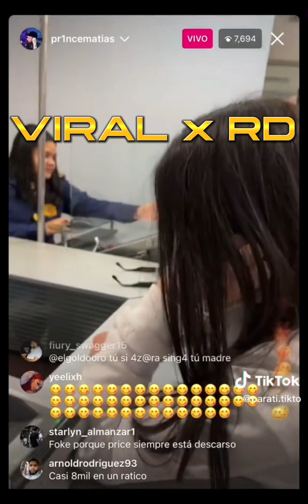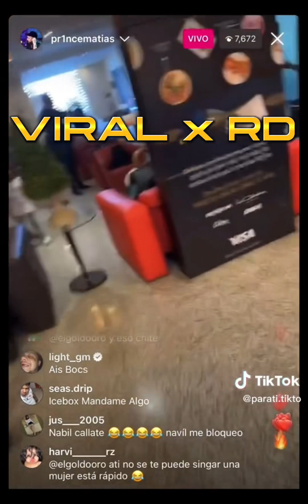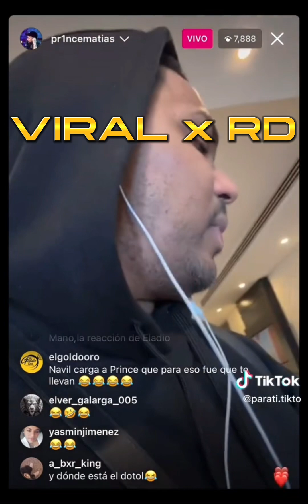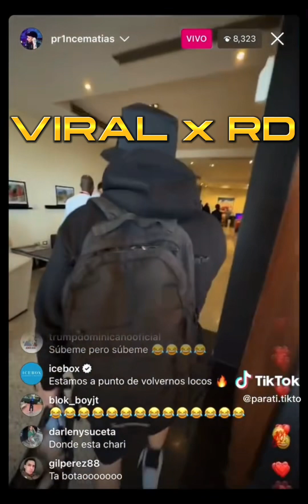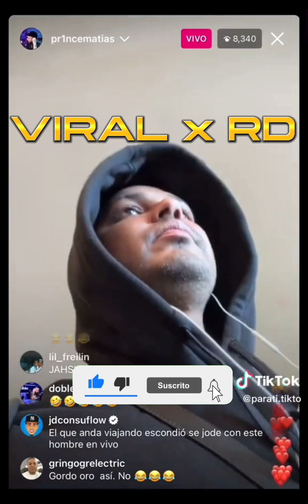Alofoke Curándose Con Dj Nabil En El Aeropuerto Llegando A República Dominicana